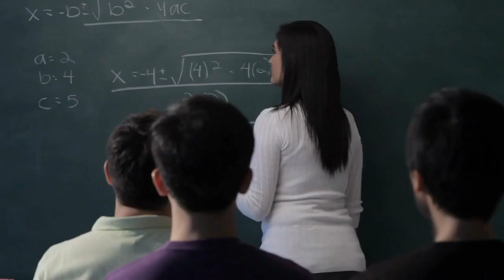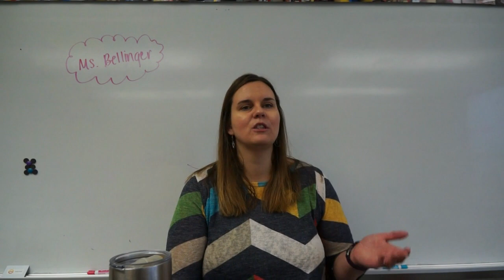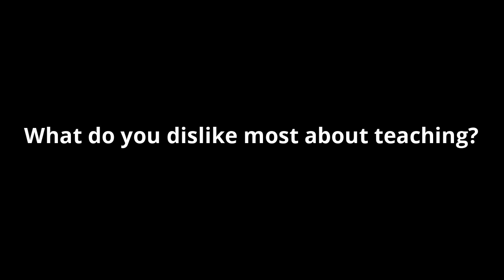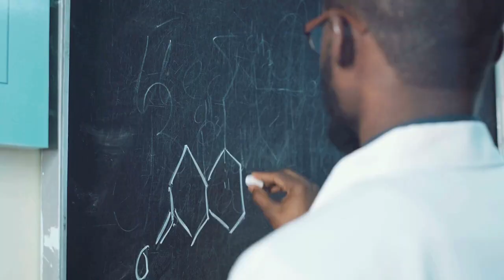KVMS: Teacher Feature - Ms. Bellinger